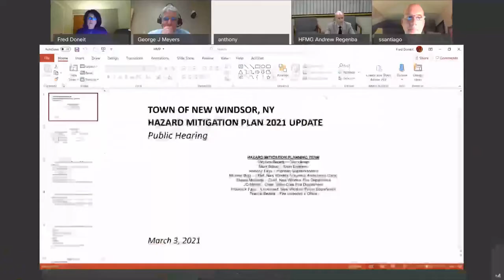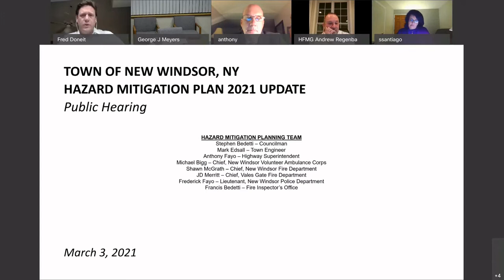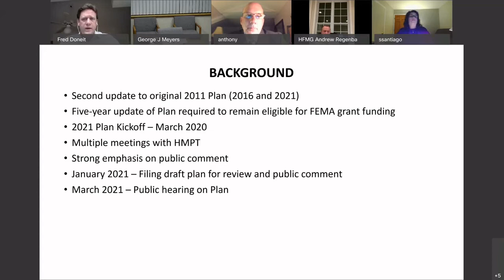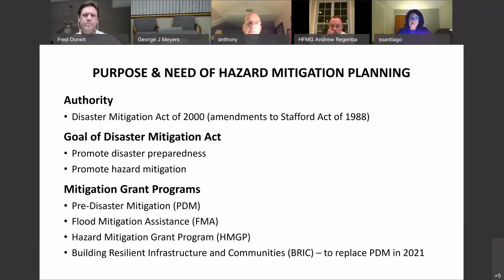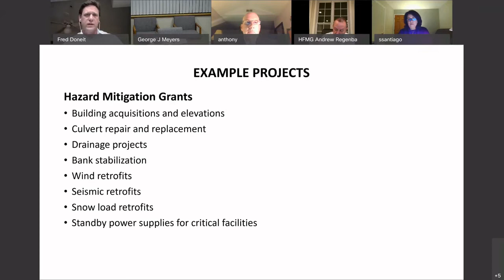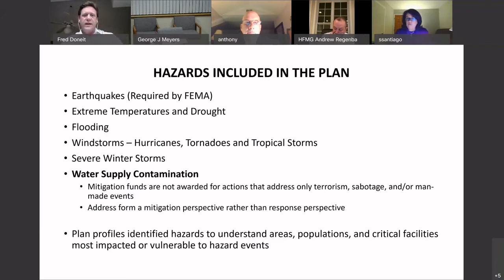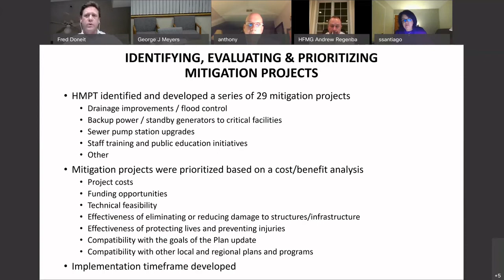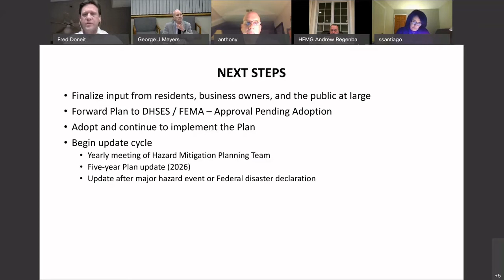Town of New Windsor Board Meeting 3-3-2021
Town of New Windsor